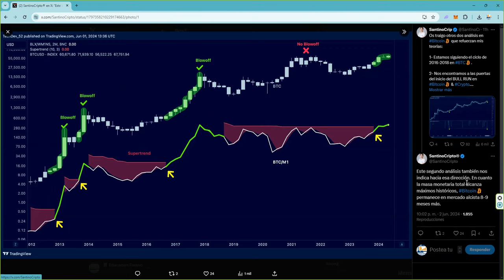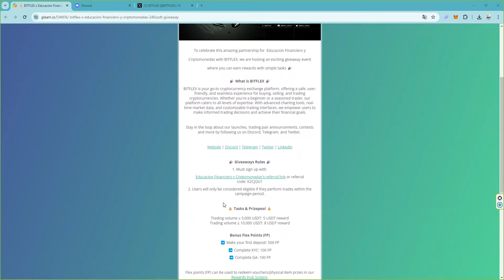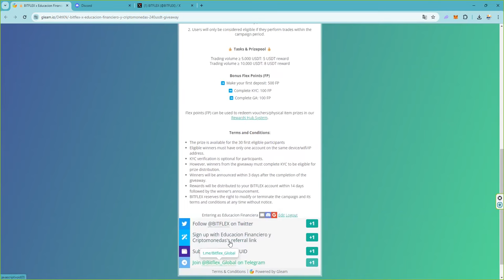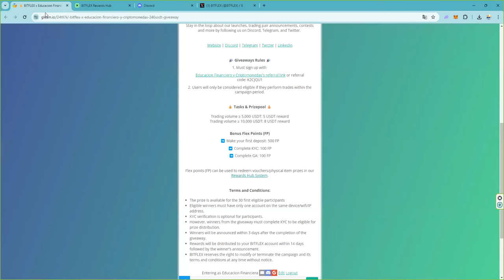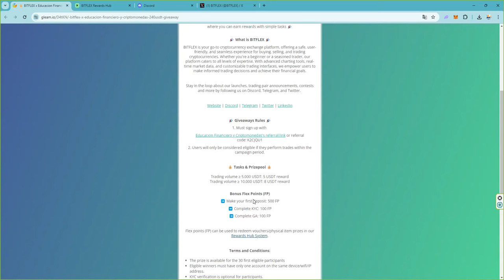Ciclo Bitcoin 2024 como ciclo bitcoin 2018 ¿cuantos meses quedan de subida?